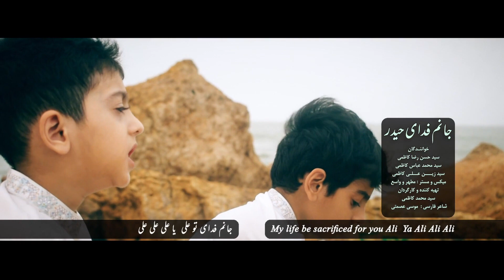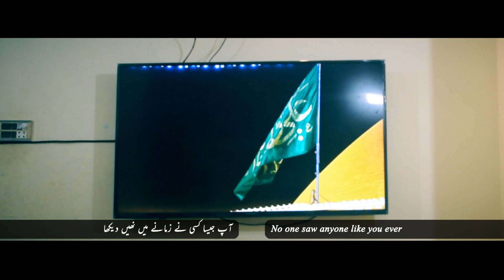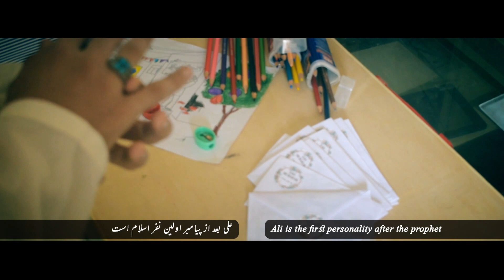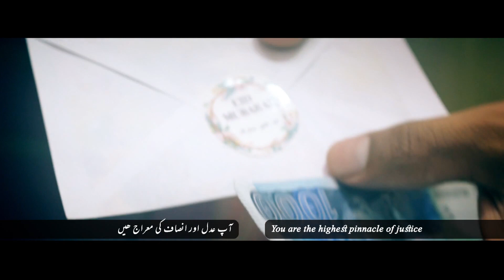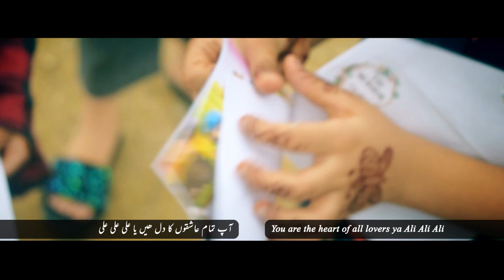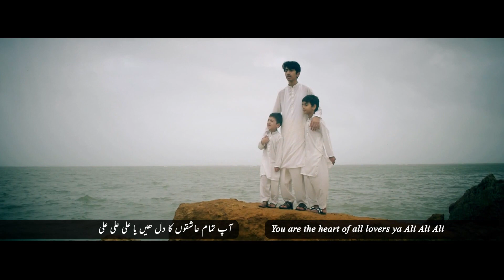Jaanam Fida-e-Haideri | Persian + Urdu | Original by Sadiq Hussain | Eid al-Ghadir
Jaanam Fida-e-Haideri | Sadiq Hussain | Eid al-Ghadir 2021

Maulana Syed Muhammad Raza Jan Kazmi

Originally recited by Sadiq Hussain Baltistani